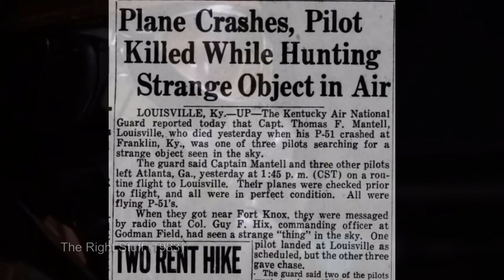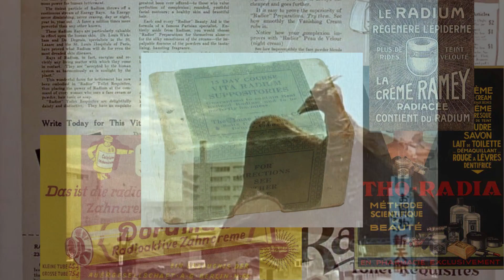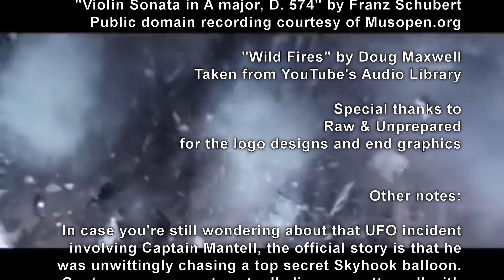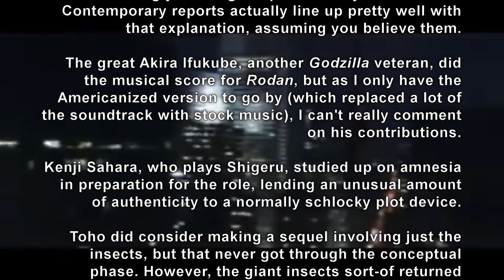Sci-Fi Classic Review: RODAN (1956)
Rodan is Toho's first color kaiju flick, and like Godzilla before it, the movie made a huge splash in the United States, breaking box office records in the process.

If you're looking for a "review" in the traditional sense, then let me just say I like this movie. This video, however, is a "review" in the literal sense (using the Miriam-Webster definition "a retrospective view or survey"), in that I'm going over the history of the film and its place in sci-fi cinema history.